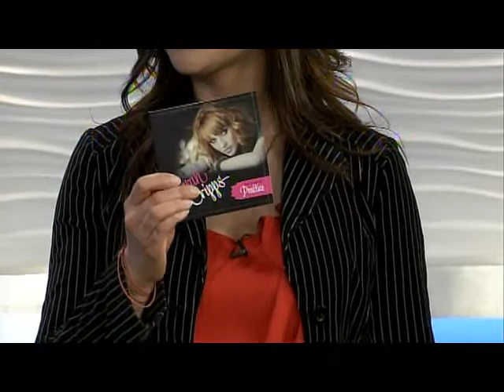Sarah Cripps Breakfast Television Calgary